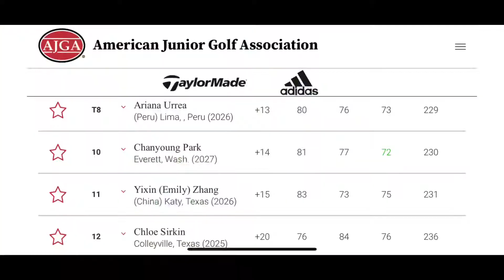JUN 10-17 AJGA at Laguna Vista, TX